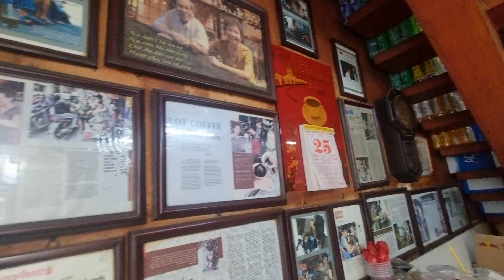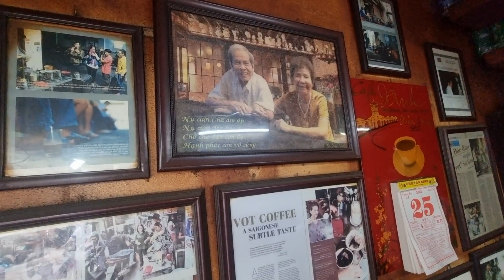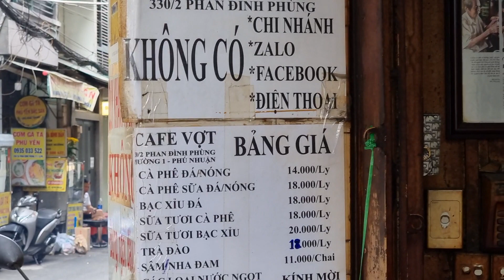Cận cảnh quán CÀ PHÊ VỢT nổi tiếng ba đời ko chi nhánh, ko mạng xã hội bán hàng ngàn ly một ngày